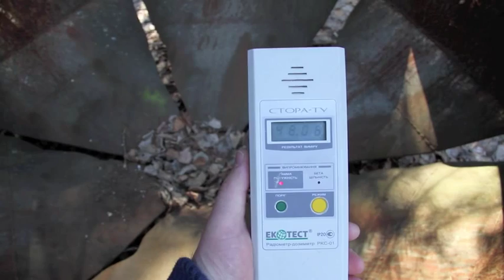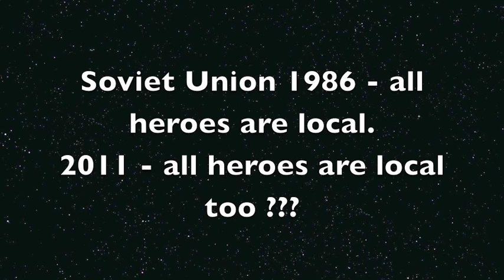Fukushima PP radiation levels vs Chernobyl PP and Exclusion zone right now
Please help the Japanese - the radiation right now isn't killing - the problems can be unpredictable !